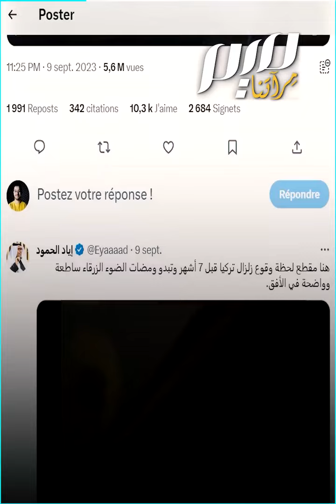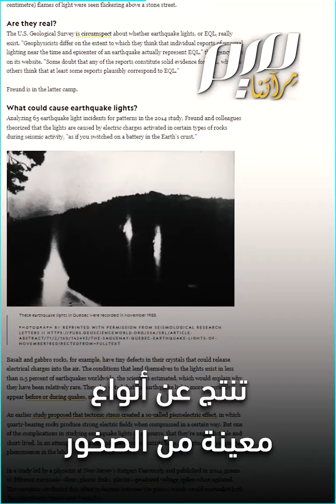لمع في سماء تركيا والمغرب قبل الزلزال.. ما سر الوميض الأزرق؟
هل تذكرون الوميض الأزرق الذي لمع في سماء تركيا قبل حدوث الزلزال المدمر في فبراير الماضي؟ الوميض نفسه ظهر في مراكش قبل الفاجعة.. ما سره؟ وما علاقته بالزلازل؟